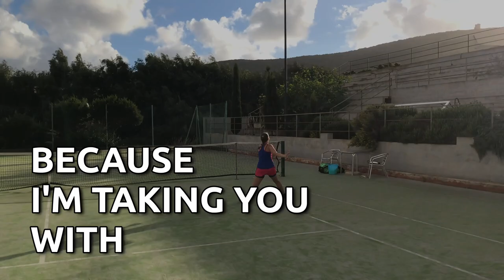Road To 1 WTA Point: Let’s start! | W/E Tennis Tournament Vlog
Welcome to my new series, Road To 1 WTA Point!
My name is Elena, and in 2023 I’m going ALL IN on tennis! And yess, I’m dreaming big: I want to get my first WTA point! Oh and you bet, I’m taking you with me! So you can get a glimpse on my tennis life, see what it takes to get (or not get!) there and hopefully cheer me up! You ready?! I’d love if you’d join me on this new adventure!

💌 Sign up to my newsletter to join my tennis adventures and stay up to date!

🚀 My racket

👟 My shoes